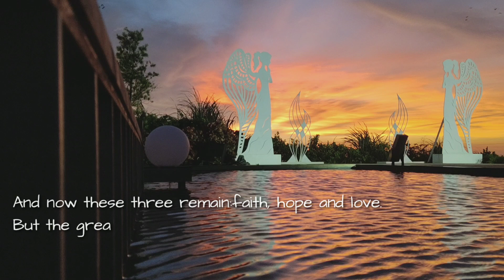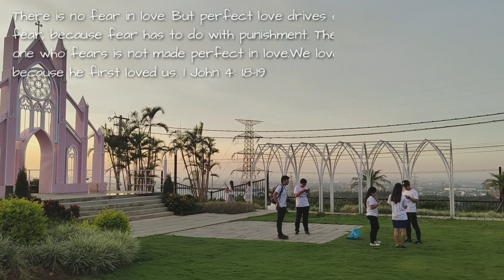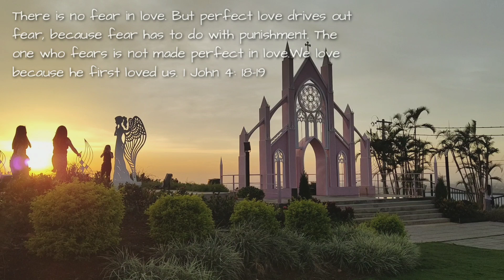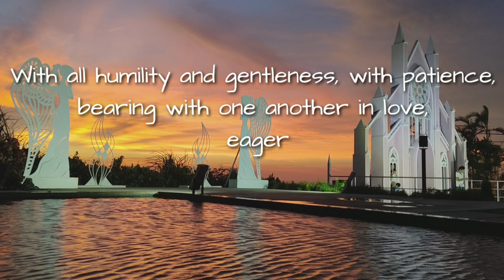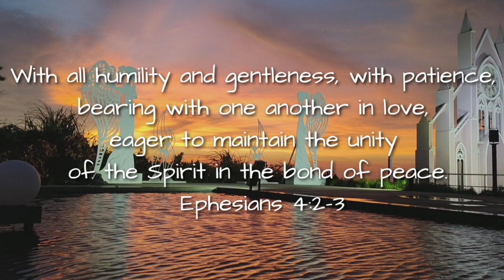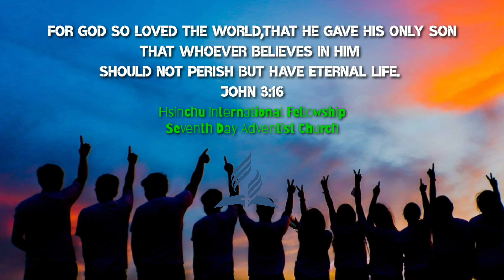Summer Triangle Cafê-Houko Hsinchu Taiwan Sundown Worship SDA Youth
[Cinematic Video] With Bible Verses About Love Compassion & Hope